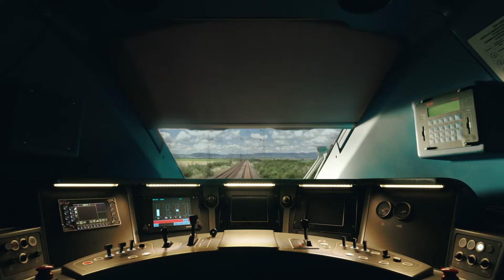TRENITALIA Parigi Lione 2